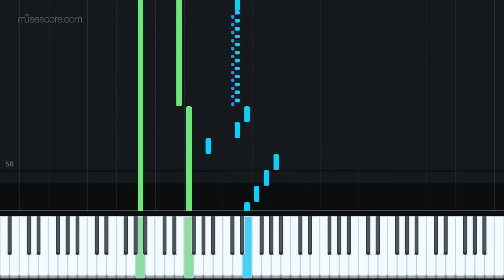Pachelbel - Fantasia in D Minor, P. 125